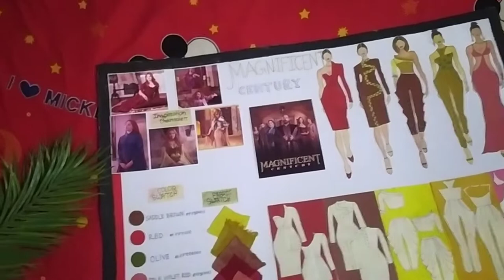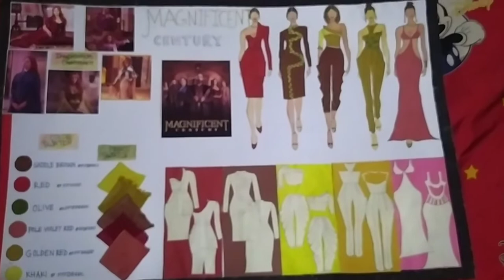how to create a mood board। Fashion Design। Dress Design।